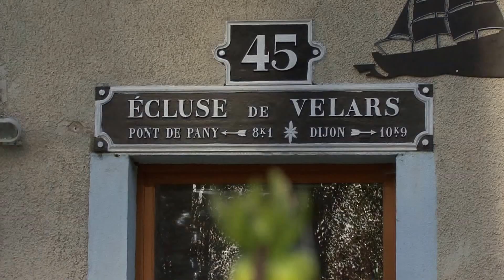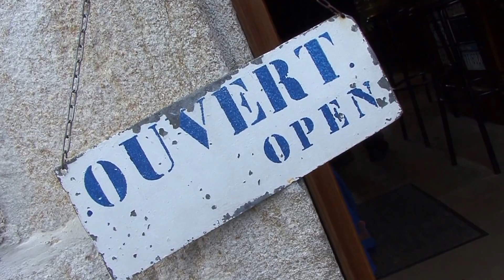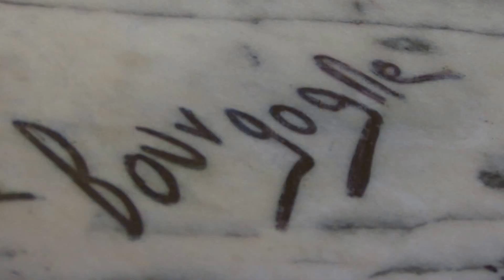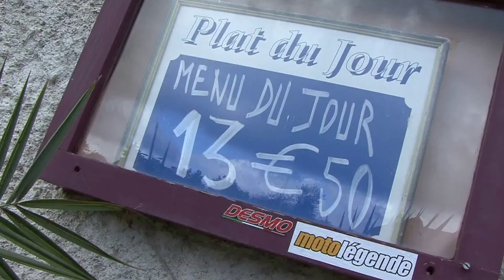Balade gourmande dans la vallée de l'Ouche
Accompagnez Gauthier Pajona dans ses périples gourmands et redécouvrez une Bourgogne authentique avec dijonbeaune.fr